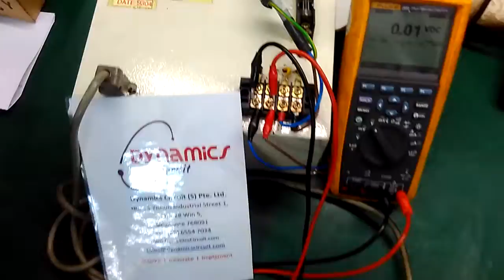Custom Made Power Supply Repaired by Dynamics Circuit (S) Pte. Ltd.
A custom made chuck control DC power Supply use in ships.

An ISO certified company with many authorizations from renowned OEM’s, Our engineers will quickly determine the fault or failure of your power supply and advise you of your repair options.

Dynamics Circuit (S) Pte. Ltd.  can repair power supplies for a fraction of new cost by replacing only the damaged / faulty components.

15 Yishun Industrial Street 1, #09-28 Win 5,
Singapore 768091.